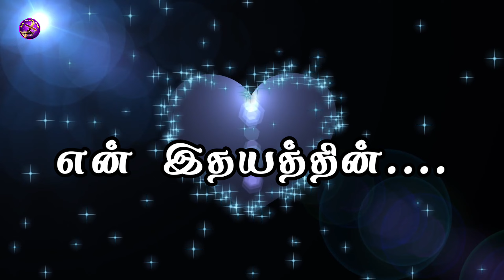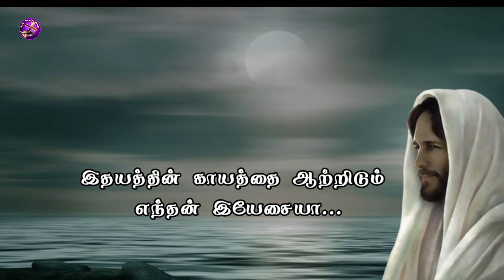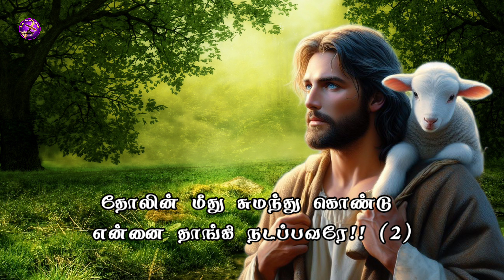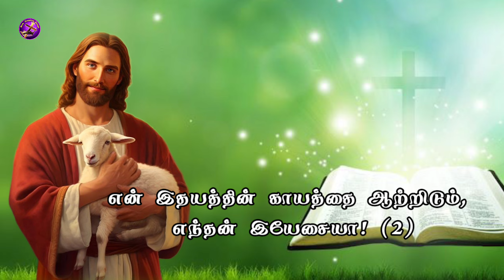En Idhayathin (Cover) published by : யூதாவின் செங்கோல். சகோ: S சந்திரசேகரன். new creation songs.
Songs :     En Idhayathin Kayathai
                          (Cover song)

singer :        Bro . Muthu

According to the Bible Verse Psalm 33:1-3 Sing for joy in the LORD, O you righteous ones; Praise is becoming to the upright. Give  to the LORD with the lyre; Sing praises to Him with a harp of ten strings. Sing to Him a new song; Play skillfully with a shout of joy.

Lord Bless